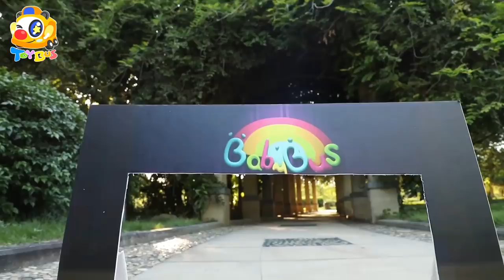LIGHTNING MCQUEEN Vs Hulk | Cars Toys Movies | Fire Truck, Monster Truck, Firefighters